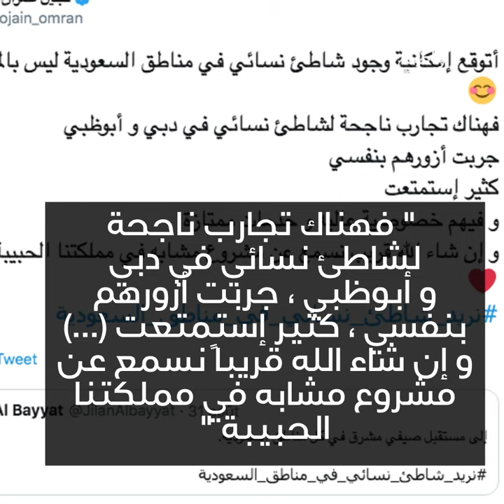لجين عمران تناشد المملكة العربية السعودية !🇸🇦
لجين عمران تناشد المملكة العربية السعودية !🇸🇦 هل ستتمكن السعوديات قريباً من السباحة بالبيكيني ؟👙🏖